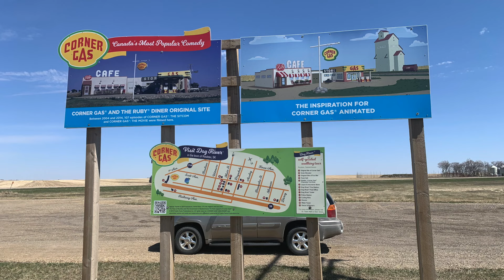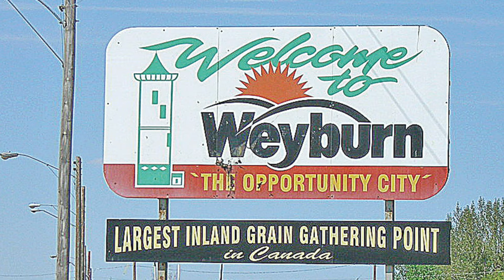Top 5 BEST Places to Live in Saskatchewan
Thinking of moving to the land of the living skies? Well here are the 5 BEST places to call home in Saskatchewan. This list is my opinion and after doing a lot of research, I am confident these are among the best places in the province to live. Be sure to let me know what towns/cities I left out! Would you move to Saskatchewan? Why or why not?

A video about Newfoundland will be coming very soon!